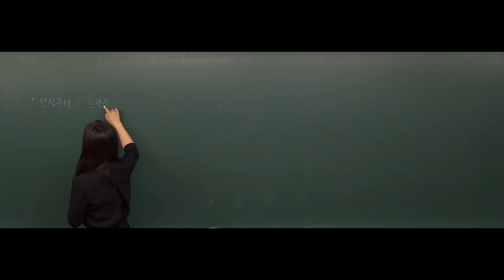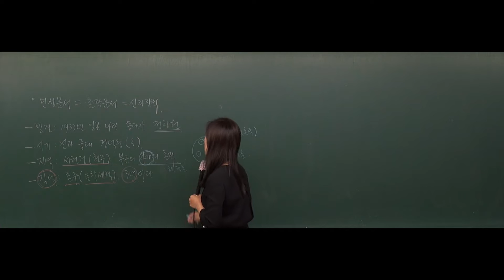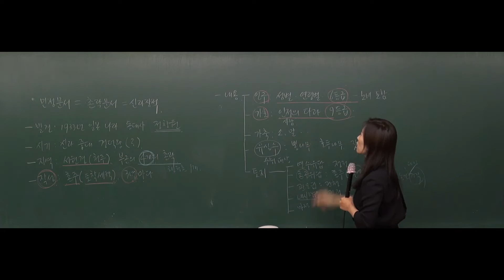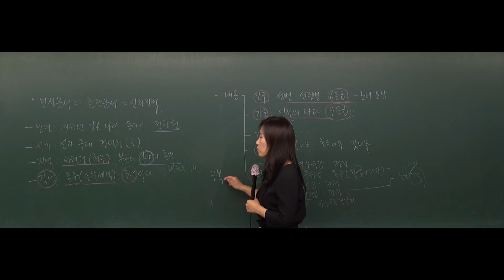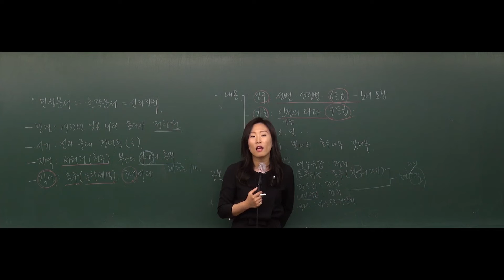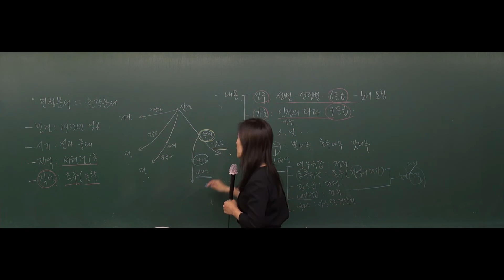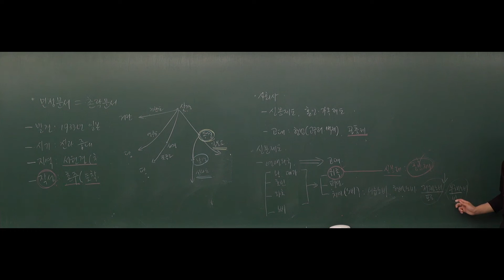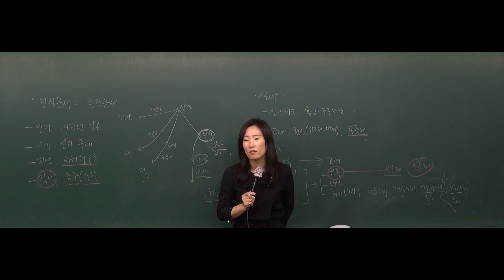[공무원한국사] 2019년도 9급공무원 한국사 - 19강 민정문서, 고대사회 (고구려, 백제) (149~ 162page) [조민주]